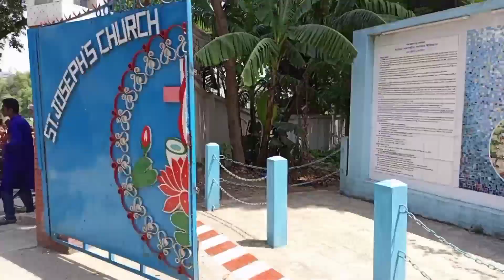ভালবাসা খুনসুটির মধ্য দিয়ে বিবাহের আরো একটি বছর💝, ইস্টার সানডে একই দিনে || vlogs 42 || Noashal vlogs